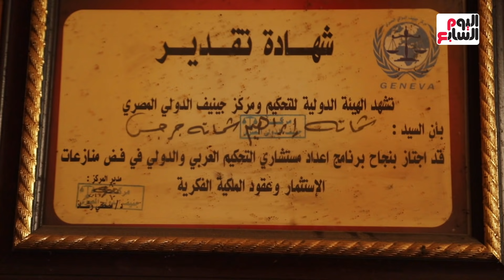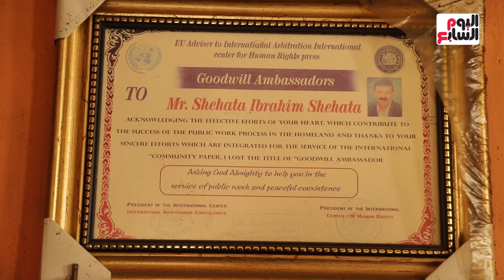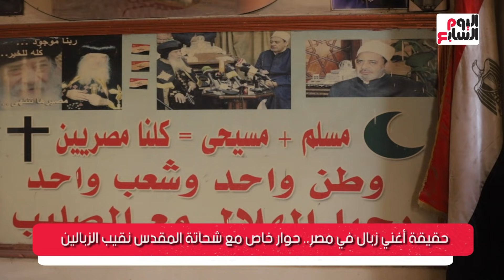حقيقة أغنى جامع قمامة فى مصر.. قالوا عنى أغنى من ساويرس وبلاقى ساعات رولكس فى الزبالة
حقيقة أغنى جامع قمامة  فى مصر شحاتة المقدس قالوا عنى أغنى من ساويرس  بلاقى ساعات رولكس فى الزبالة وبعرف المرتشى من زبالته